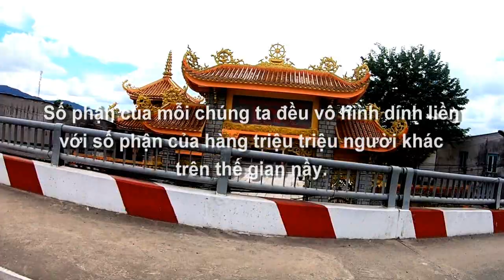Lấy rau quả 0 đồng ở chợ rau Tri Tôn về phát lại cho dân nghèo,- Châu Lăng, Tri Tôn, AG 25/10/2023